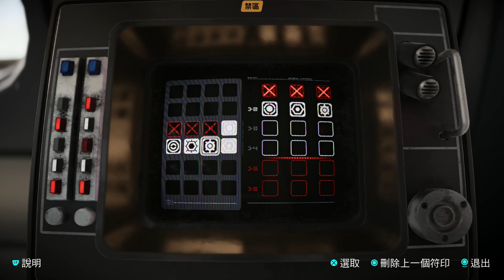(剪輯版) 星際大戰：亡命之徒 05.技師與切入者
片頭縮短時間，同時修改中文字樣配合霓虹的變化。